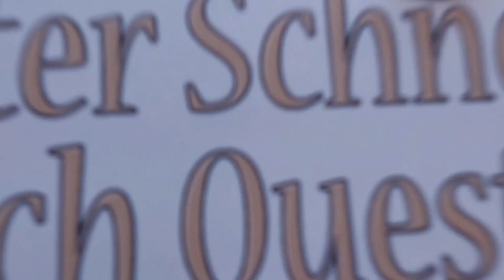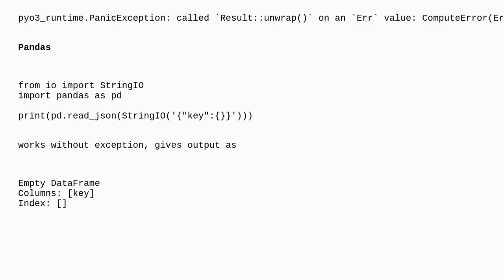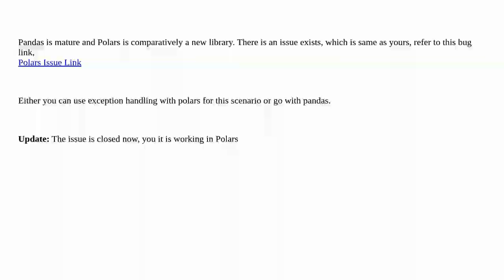Polars gives exception for empty json, but Pandas works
A special thanks goes out to the community

  python pandas python-polars